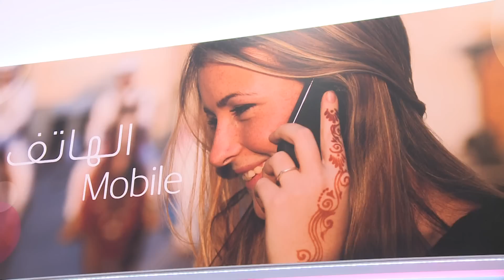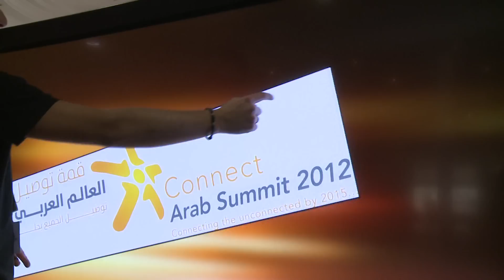ITU Connect Arab Summit 2012 in Doha, Qatar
ITU Connect Arab Summit 2012

5 -7 March 2012 - Sheraton Doha Hotel, Doha, Qatar

Government and industry leaders from the Arab region and around the world convene in Doha, Qatar to debate technology policy and priorities in areas like broadband and next-generation mobile media.

The event welcomes Heads of State, prominent industry CEOs, ICT regulators, leaders from the international investment community and civil society groups. It plays an instrumental role in defining national and regional ICT strategies for the coming decade, in a world where broadband has become the key enabler of business and social service delivery. It will also see the announcement of a raft of exciting projects that will further energize the ICT sector right across the region.

As well as serving as a platform for forging strategic public-private partnerships, the Summit will throw the spotlight on key social issues, looking at technology as a tool for personal empowerment, the key role of ICTs in job creation, and the need to find ways to stimulate online multilingualism and promote more Arab-language content on the web.

A comprehensive event programme can be found A range of informative Background Documents on the main Summit themes can be found